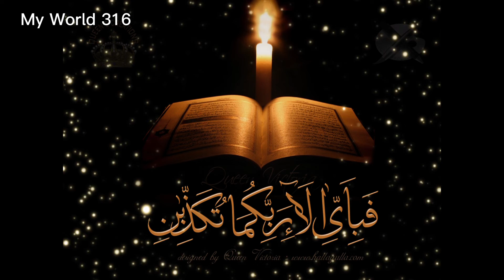Kya hm bs Nam k muslman he🥺 | My World 316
I hope y'll are doing great Alhumdullilah
May Allah protect you all always and Forever 🌸